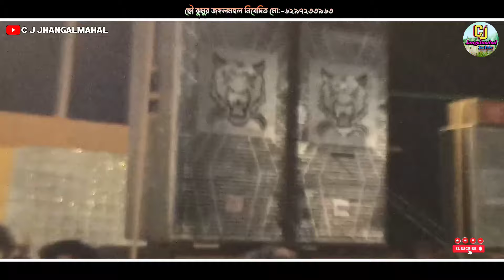লাল টিকলি গানে মেয়েরা পুরা নাচে দিল||A Tikli Tikli Re||Kundan Kumar Kanika Karmakar Night 2024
SINGER:-KUNDAN KUMAR KANIKA KARMKAR

SONG:-A TIKLI TIKLI RE

CAMERA EDITING -CJ JANGALMAHAL

SOUND SYSTEM:-VAI VAI SOUND

PLACE:-MALDIH, BALRAMPUR